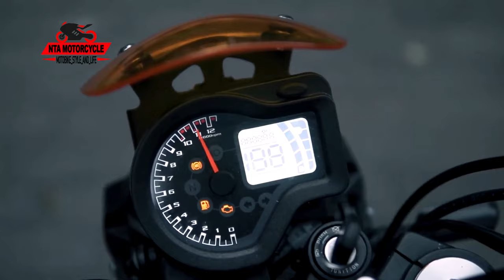2020 new ZongShen Cyclone RE3 400 Cafe Racer static | CHINA | promo video | NTA Motorcycle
2020 new ZongShen Cyclone RE3 400 Cafe Racer static | promo video | NTA  Motorcycle
TECHNICAL SPECIFICATIONS
Brand: ZongShen
Made in: China
Model: Cyclone RE3 ZS400

ENGINE
Motor: TC380
Type: Twin cylinder vertical, 4-Stroke, water cooling, single ACT, 4 valves
Bore x Stroke: N.C.
Displacement: 400 cm3
Power: 27 kW (36.7 hp) at 9000 rpm
Torque: 35 Nm at 6500 rpm
Supply: Electronic Injection
Start-up: Electric starter
Gear box: 6-speed
Transmission: chain

CHASSIS
Frame type: Steel Treillis milite-tubular
Swingarm: Aluminium
Front suspension:  reverse fork, nc mm travel
Single shock:  rear suspension, nc mm travel
Brake system: ABS dual channel
Front brake: 1 disc, diameter 320 mm
Rear brake: 1 disc, diameter 260 mm
Front tire: 110 / 70-17
Rear tire: 130 / 70-17
Wheels: Aluminium wheel / Strip wheel

DIMENSIONS & WEIGHT
Length: 2065 mm
Width: 810 mm
Height: 1120 mm
Wheelbase: 1380 mm
Ground clearance: 145 mm
Seat height: 770 mm
Curb Weight: 184 kg
Tank volume: 19 liters

OTHERS
Colors: Dark gray, Grey, Red, Blue, Silver, Black
Max speed: Over 138 km/h